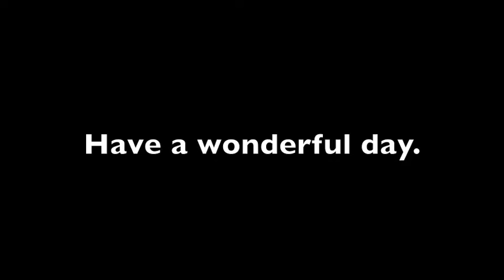Loneliest Road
Just a small taste of the loneliest road in America, with a special guest by several small dirt funnel clouds, featuring music by Ashlyn James.